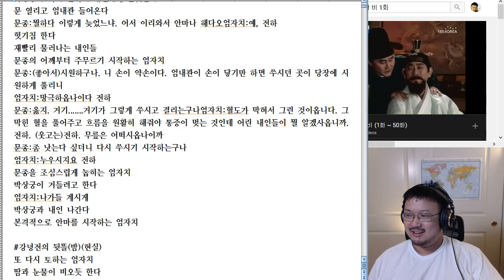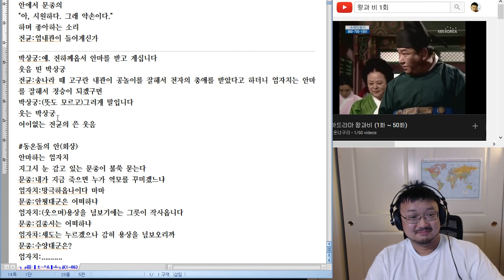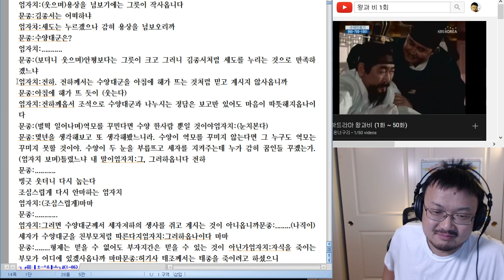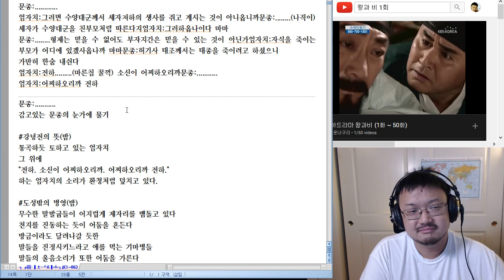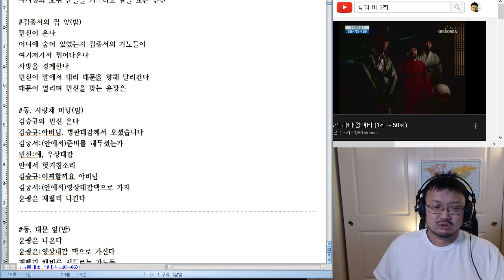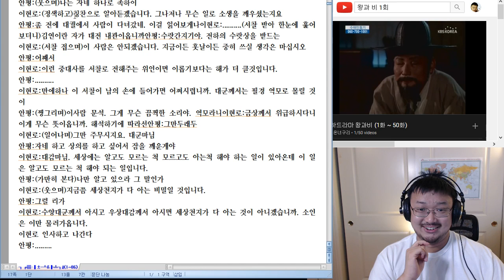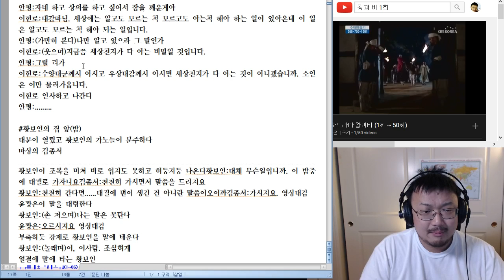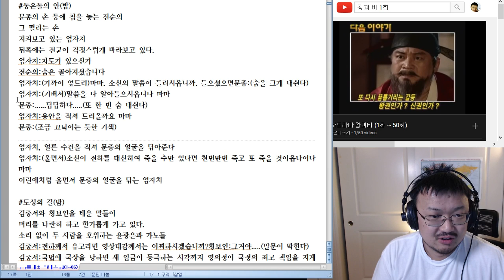160714 Korean Fun Dub 왕과 빈 1화 (2/2)